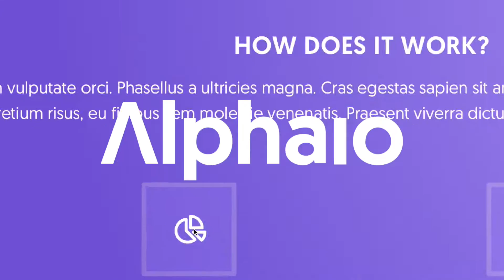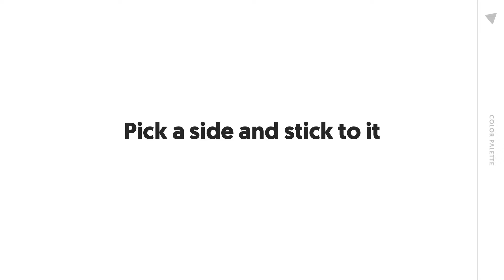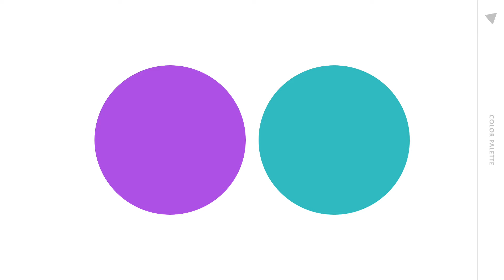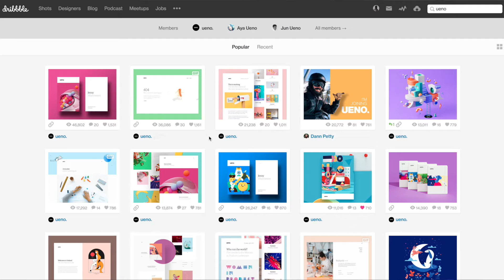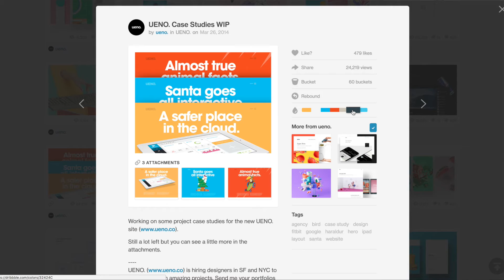Choosing a color - UI design tutorial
Trying to find the right color tone for your project? What should you keep in mind when choosing a color?
My startup - A Skill-Sharing Platform to teach and learn anything
Follow my work on Dribbble